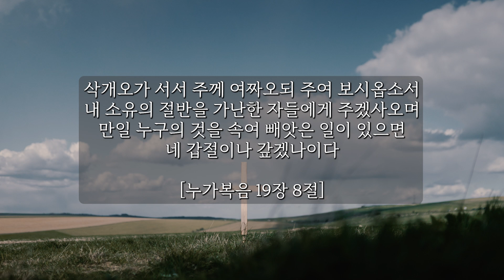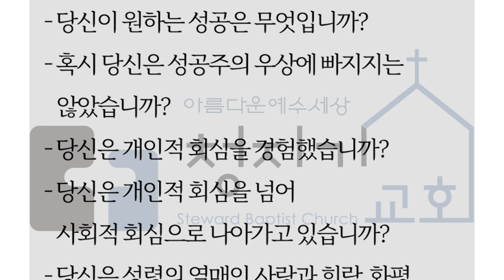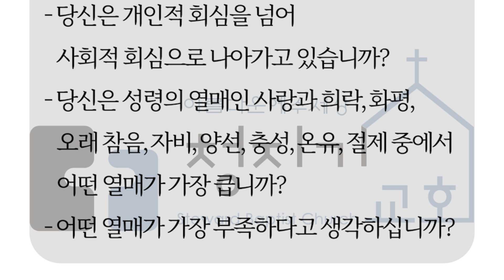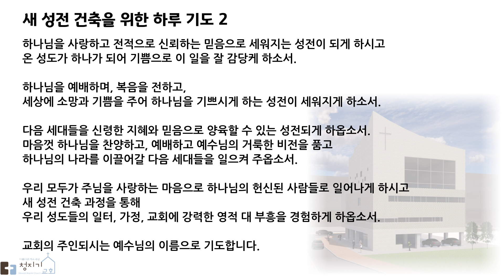3분임팩트 | 이 나이 되어서 그래도 당신을 만나서 고맙소.